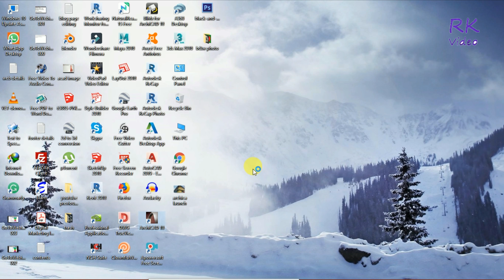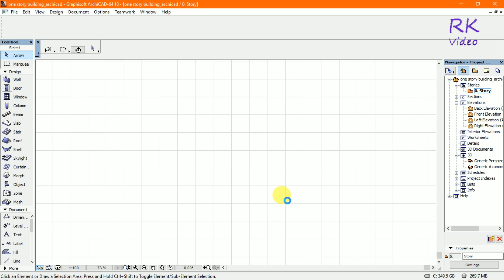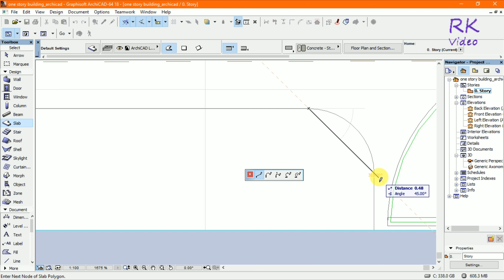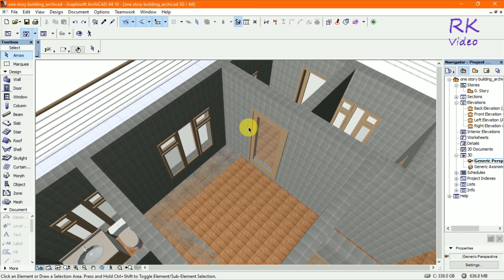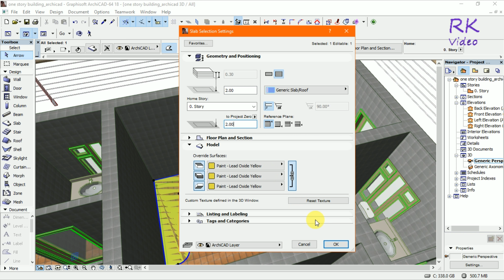Archicad Tutorial - 3d Kitchen apliances placement in floor plan into archicad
how can you place 3d kitchen appliances in floor plan. it is simple and easy tool to place appliances in floor plan.